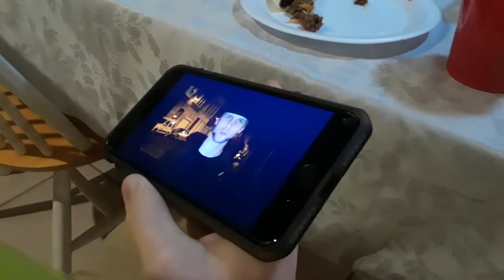I can be famous right now